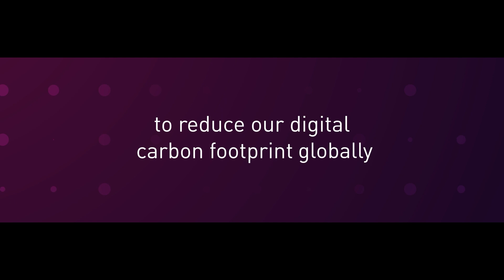Digital Decarbonisation Explained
Dive into the hidden world of digital technology where vast amounts of electricity power colossal data centres, tirelessly capturing and storing every click, search, list, and image. Surprisingly, the data industry is poised to surpass the combined carbon emissions of the automotive, aviation, and energy sectors. Join Tom Jackson and Ian Hodgkinson from Loughborough University as they demystify the revolutionary concept of Digital Decarbonization and its pivotal role in combating a looming carbon polluter.

Embark on a comprehensive exploration of the often-underestimated environmental impact of digitalization with us. This video immerses you in the evolving landscape of Digital Decarbonization, a strategic initiative emphasizing responsible and efficient data usage to curb carbon emissions tied to our ever-expanding digital footprint.

Uncover the lesser-known environmental consequences of digital activities amid the global push for net-zero emissions, spanning from data generation to the rapidly growing metaverse. Startling statistics lay bare the significant carbon footprint attributed to data centres, the prevalence of dark data, and even the seemingly innocuous celebrity social media posts. Were you aware that a single Instagram post from Ronaldo packs the energy equivalent of powering 10 homes for an entire year? Join us in untangling the intricate web of environmental implications in the digital realm. It's time to raise awareness and take action for a more sustainable digital future.